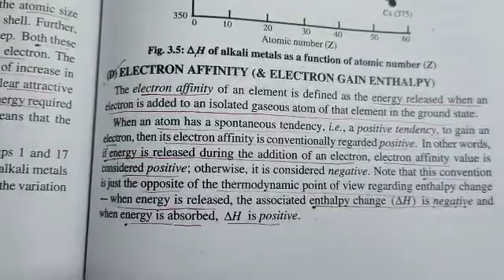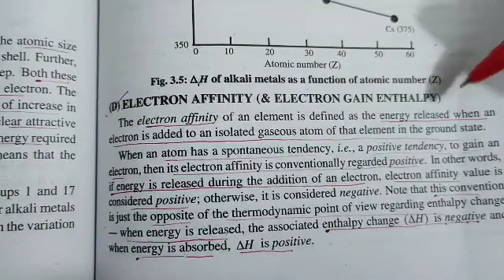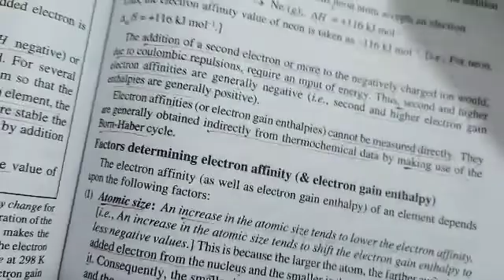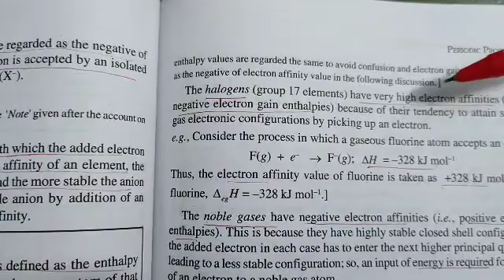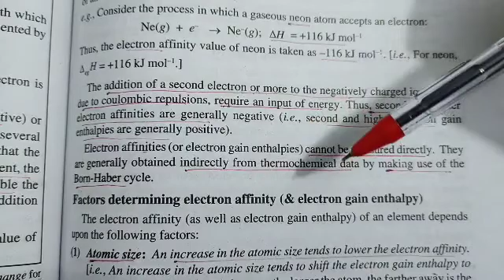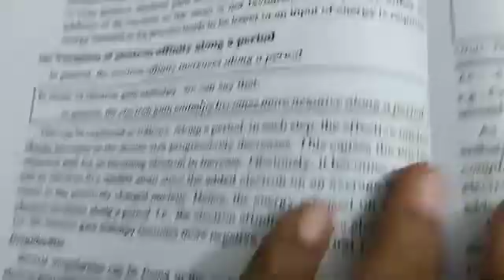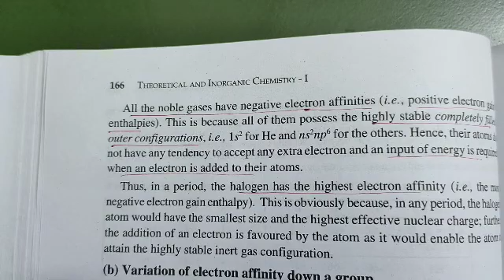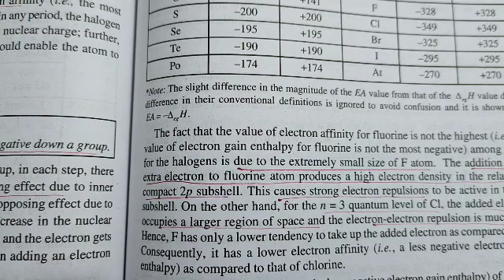Unit3 Periodic Properties Class 3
Electron Affinity(Electron gain enthalpy), factors affecting, variation along period and group, irregularities